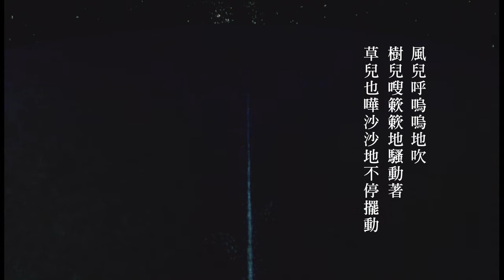《銀河鐵道之夜》國際中文版正式預告 🚂 𝟏𝟐/𝟐𝟐 銀河站到了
✨ 宮澤賢治逝世90週年 重映經典之作
✨ 神仙製作陣容 動畫界巨匠「杉井儀三郎」Ｘ龍之子四大天王「真下耕一」X搖滾師匠「細野晴臣」
✨ 就算再痛苦的事，只要遵循正道前進，也能一步步接近幸福吧

▍劇情簡介
喬凡尼是一名家境貧困而孤獨的少年，他每天放學後都必須打工以維持家計，照顧重病的母親， 一邊等待出外捕魚的父親音訊。某一天，打工結束的喬凡尼疲累地在附近的山坡上睡著了。不知不覺中，他竟搭上一列奇幻火車，翱翔在朦朧的淡藍色天空，並發現自己的好朋友卡帕涅拉也在車上。兩人就此展開一段繽紛夢幻的銀河鐵道之旅，彷彿夢境一般的不可思議。然而，喬凡尼卻沒有發現所有乘客的共通之處，以及銀河列車的最終目的地……

▍關於電影：
幕後製作團隊陣容強大 成就藝術界高峰
動畫《銀河鐵道之夜》是杉井儀三郎於1985年推出自己執導的動畫電影版本，突破想象的將所有角色轉化成貓咪型態，細數銀河鐵道之夜的幕後工作者如杉井儀三郎、別役實、真下耕一以及細野晴臣，在日後都成為了影響日本的人物，導演杉井儀三郎本身即是日本動畫界巨匠，曾擔任日本動畫史上首部電視連續動畫「原子小金剛」中的原畫製作；另外當時的負責分鏡的真下耕一更是被稱為「龍之子四大天王之一」，隨後創立了Bee Train；配樂由日本搖滾師匠-細野晴臣，至今仍感動無數人，在日本音樂創作上開創了全新的視野。